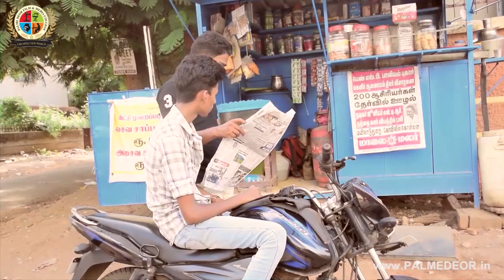SENEER - SHORT FILM - PALMEDEOR FILM & MEDIA COLLEGE - STUDENTS MONTHLY PROJECT - AUG2018